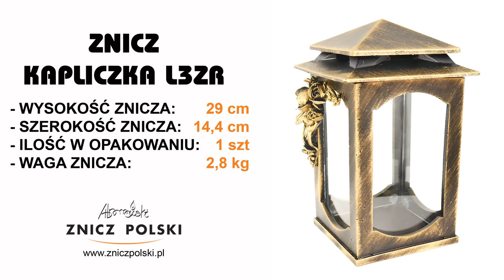KAPLICZKA L3ZR – pokazana na filmie reklamowym jest wykonana z niezwykła starannością i pietyzmem.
KAPLICZKA L3ZR – pokazana na filmie reklamowym jest wykonana z niezwykła starannością i pietyzmem. Zapraszamy do zakupów w firmie znicze artystyczne.
Nasza firma oferuje:
znicze bożonarodzeniowe,
znicze wielkanocne,
wkłady olejowe,
wkłady ekologiczne.
Atrakcyjne ceny.